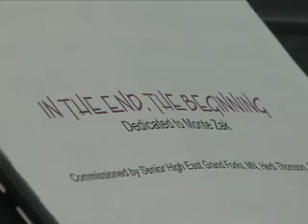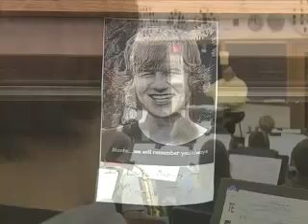Monte's song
James Degelder and Lori Cowan tell the story of Monte Zak and his song.